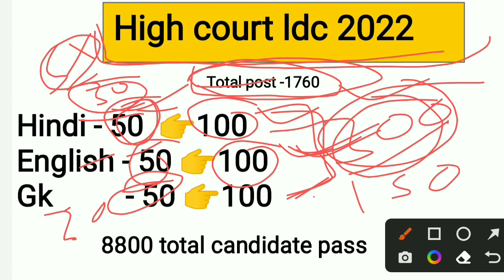high court ldc cut off2022|ldc answer key|high court ldc paper solution|expected cut off